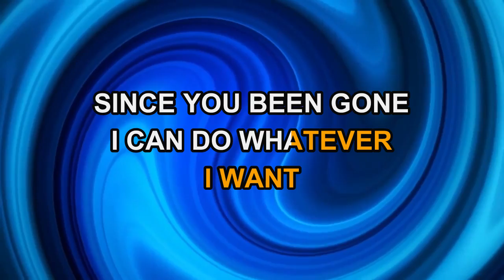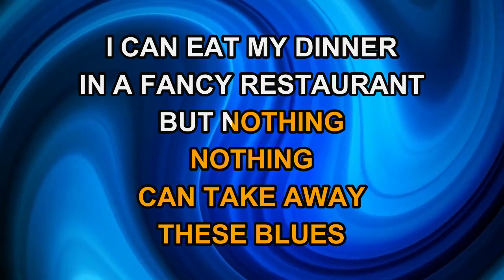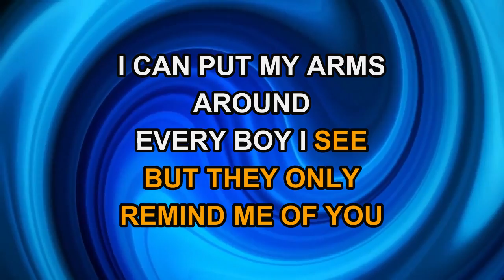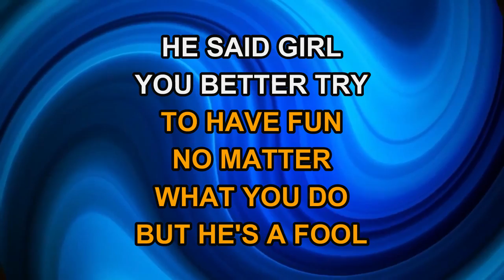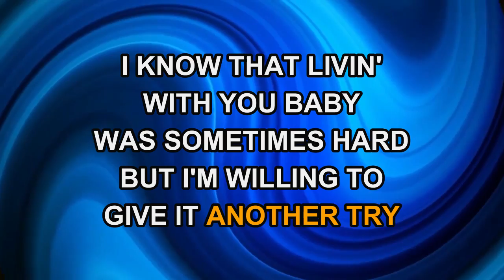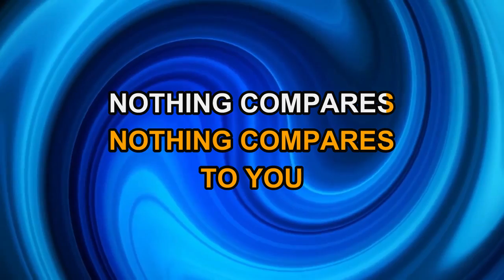Sinead O'Connor - Nothing Compares 2 U (Karaoke)